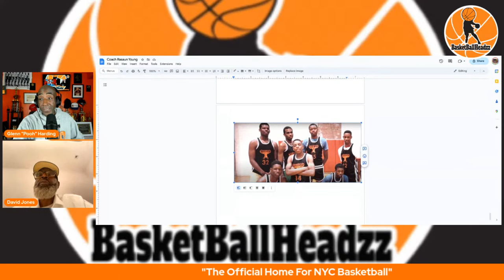S5 Ep 252 Coach Dave Jones NY Gaucho Legendary Coach :I've Coach A lot of Legendary Players"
My name is Coach David Jones. I recently retired from Crisis Intervention in a. Private School . I am a  graduate  of George Westinghouse Technology HighSchool  in Brooklyn New York. After graduating I  attended Friendship College in Rock Hill S.C. After graduating  college  i landed a position, at Pomonok
Neighbor Center in Flushing Queens.  My title was Athletic Director and Teacher- in- Charge . At this  Community Center  it was my first  stepping stone that opened up doors  for me to Coach, AAU  basketball. And be apart of the World Famous GAUCHOS . Myself and Coach., Fred Neal was the first to coach Lloyd Daniels at the age of 13. The rest is history. My first team I have a coach at the Gauchos was it 13 and under team
Leonard Cookie, Williams -Louisiana tech

Sharnell Scott  -  St. John’s
Dave Cain. -          St. John’s
Felipe, Lopez -      St. John’s NBA works in NBA office.
Garfield  John - assistant Coach st. John’s
Robert Johnson -Maine
Arthur Anderson
Hector Avendano - coach. Riverside hawks AAU
Darryl  Parson - top scorer junior college
Jamall Mashburn  - Kentucky
Stu Carroll  - Williams college
Danny Reyes -
Jason Joseph,
Monster Williams
Harvey Brown
Boo Bethel  - Saint Frances PA
Tracy Pringle - Quinnipiac
Troy  Reid
Wally world Burgos
Gregory Hyman
Jerry McCullough- University of. Pittsburgh.
Damon, Santiago-Rutgers’ university played overseas Puerto Rico
Sean  Wise
Thomas Motley
Eric Jones -podcast sports talk host
Greg Wilkerson - entrepreneur
Big George
Tyler Brown - bowling Green university played overseas Puerto Rico OK
Ronnie Arnold  -Xavier University,   in Ohio , Saint Francis, Brooklyn
DeShawn, Ashwood
Chris Toro  - Girls AAU coach Hoopers
Mike Williams, Senior coach, AAU Hoopers
Dennis ice Keenan -mount Saint Vincent
Rashamel Jones Connecticut university
New Child (Wally Lynch) - entrepreneur
Larry Timberlake -event coordinator
Greg Bright
Cazzie Robinson hell
Vinnie  - corporate business lawyer
Scientific Mapp -South Carolina State
Majestic  Mapp -university of Virginia
Jamall MacShall -businessman
Bernard Barrows -George, Washington University
Charlton Clarke -university of Massachusetts
Hashimu Evans -Kentucky university
Mugsy Green -Manhattan College
    Ramel Lloyd -Syracuse university, Long Beach State University played overseas
Rob Harris - Buffalo University
Eric Harris -university of Minnesota
Mike Williams -university of North Carolina Charlotte
Lee Church Stony Brook University
Rock - la Salle Academy
Gordon Malone-West Virginia University -NBA
Felipe Lopez-st. John’s University-NBA
God Shammgod-Providence college - NBA- Asst. Coach  Dallas  maverick.
Corey  Wright  - Providence college  AAU, Coach.
Wendell Owens - Texas Tech -NBA
Donald Glenn - Marist college
Overseas player
Andre Barrett - Seton Hall college -NBA
Gary Saunders -Georgia Tech, seton hall college
Stefon, Marbury Georgia Tech
NBA overseas, China, played and Coach.
Neshia Butler  the first female to play on a Gauchos team, at the age of 14 midgets division
Georgia Tech, WNBA, actress,
Entrepreneur women's rights leader, three stem programs in Brooklyn
Royal Ivey -Texas university  NBA, assistant coach, NBA
Jamel, Thomas -Providence College NBA
Jamel Heyward - Oklahoma university NBA  AAU coach
Ernest Brown  NBA
Sherwin Anderson Xavier university of Ohio. Played overseas. AAU coach also ruins youth program in Ohio
Arthur Brown -  Bowling Green university
Caleif  Hill
Jomo Belfor AAU, Coach.
Keydren  Clark - saint peters college  lead. The  NCAA  in scoring  two years in a. row
Calvin Reese AAU coach., Tim, Thomas players
Allen Griffin - Assistant Coach at Syracuse University

Rahseem Davis  U Mass,  Asst. Coach at St Peter”s . Seton hall
Derek Frazier  AAU Head Coach

Garfield  John  Utah university
Asst. Monroe Collage, Iona university  now st. John’s
Lloyd Daniels   University of Nevada Las Vegas NBA
Steve,  Masiello   University of Kentucky   Assistant coach university of Louisville. Head coach, Manhattan college. St. John’s University.

Harlem week, Golden Hoops
Shaheem Holloway,  Seton Hall
Head coach, St. Peter’s college Head coach, Seton Hall.

Myron Williams Play high school, all American From North Carolina . Kansas University
Julius  Hodge North Carolina state NBA assistant coach, Cal, Berkeley, Arkansas, Little Rock UniversityAnd one team
Wally world Dixon  Rutgers university. NBA played overseas. Shane the dancing machine and Tim Thomas how can I forget golden hoops Villanova university NBA